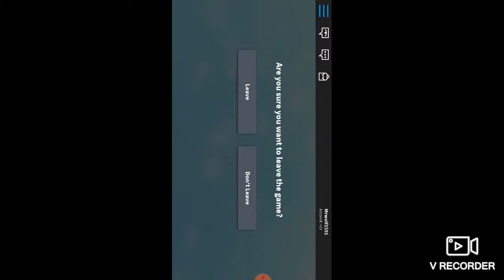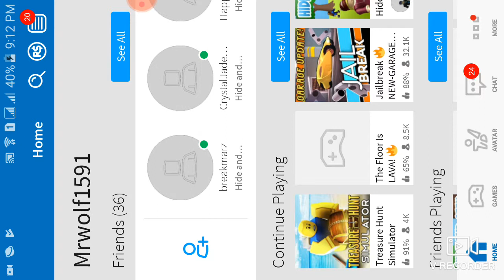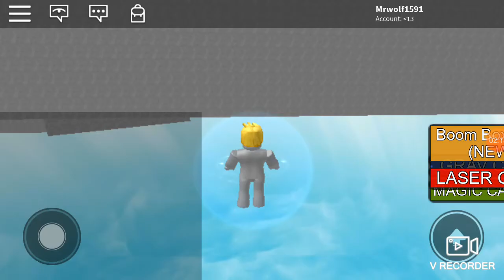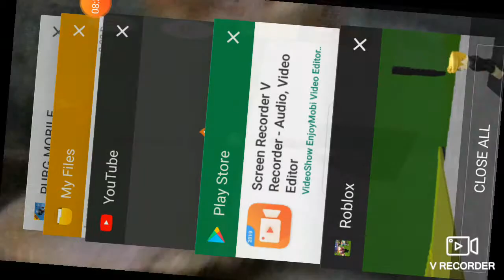lets play a game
sorry na di naka nakaka play at mag like kayo at sud ☺